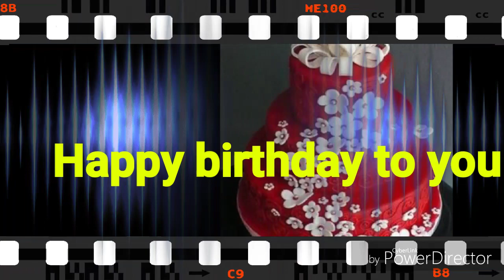Birthday wishes images, Birthday wishes for friends, family and loved ones,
usic for happy birthday song

Happy birthday song in hindi

Feedback

More results

happy birthday wishes for a friend

happy birthday wishes images

happy birthday sister
birthday wishes Happy,
birthday wishes
(Birthday song HAPPY BIRTHDAY birthday wishes Happy BIRTHDAY birthday wishes,
Birthday song
Happy birthday song, HAPPY Birthday wishes for love, Happy birthday WhatsApp status ever, birthday wishes to everyone
Super birthday wishes images video, #♥ images video
Birthday song,
HAPPY BIRTHDAY,
birthday wishes
happy birthday wishes animation in 3d,
happy birthday wis
good morning,good morning video,good morning status,good morning photo,good morn